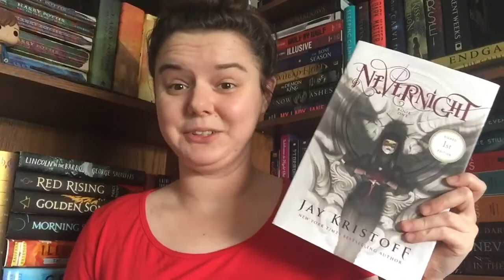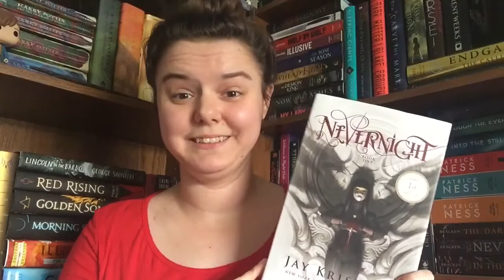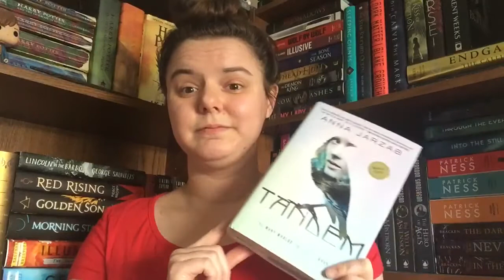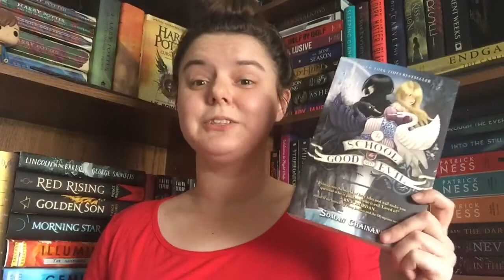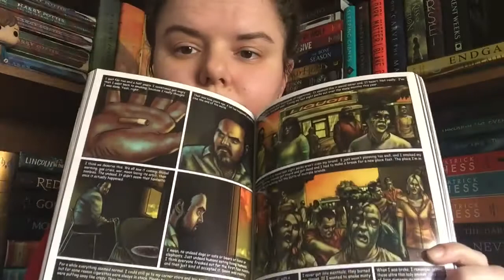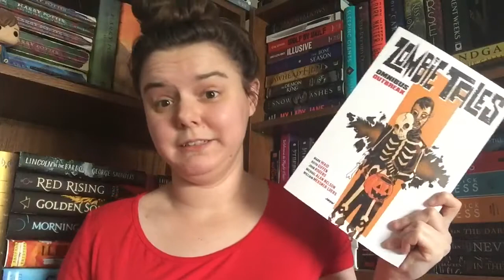Book Buddy-a-thon | Wrap Up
Hey guys! Here is my Wrap Up for the Book Buddy-a-thon! Thanks to Tina for choosing me to be her book buddy because I had a blast :)

“However, I consider my life worth nothing to me; my only aim is to finish the race and complete the task the Lord Jesus has given me—the task of testifying to the good news of God’s grace.”